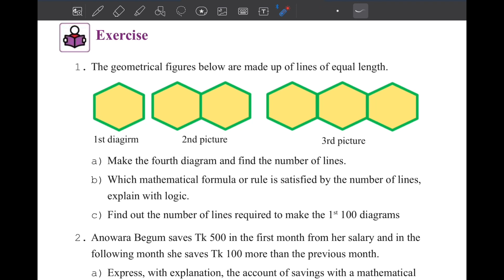Class 6 Math page 185 chapter 9 set formula get formula ষষ্ঠ শ্রেণি গণিত new curriculum 2024 EV